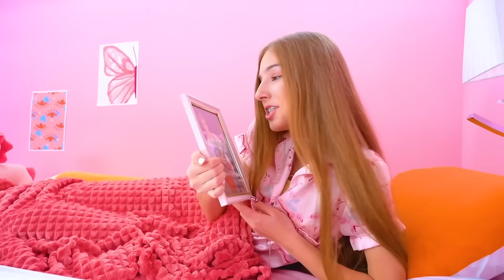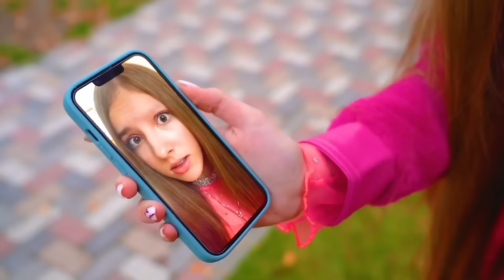Mermaid and Vampire Became Parents || Bad Daughter VS Good Daughter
Mermaid and Vampire Became Parents! Reflecting on the idea of a mermaid and a vampire becoming parents, one can't help but ponder upon the myriad of intriguing questions and thoughts that arise. It's like the fusion of two completely different worlds, each with its own unique magic and characteristics. When such diverse entities become parents, one can imagine what their children would be like. The combination of mystical abilities from the sea and the strength of vampires promises to be unique and extraordinary. Would you like such parents? You will find out in our new video - Mermaid and Vampire Became Parents ||  Bad Daughter VS Good Daughter!